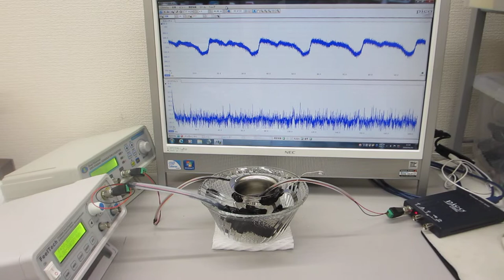ガラス容器を伝搬する超音波のダイナミック制御システム（超音波システム研究所）